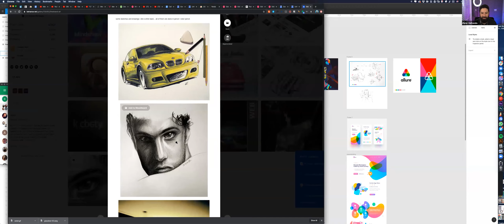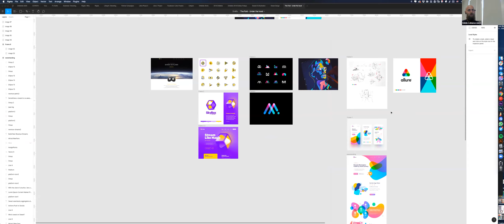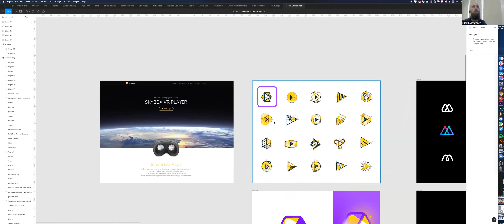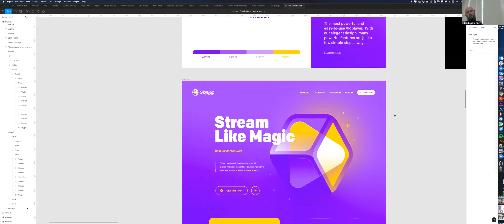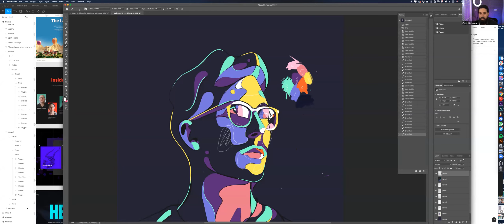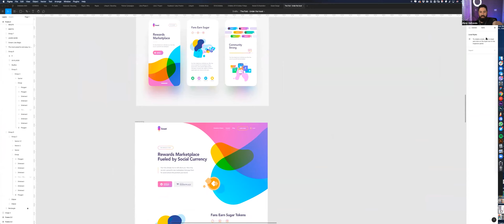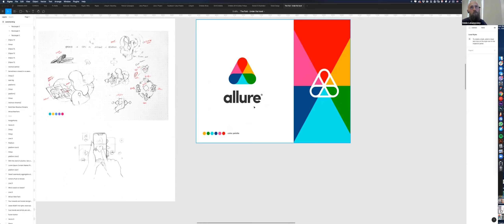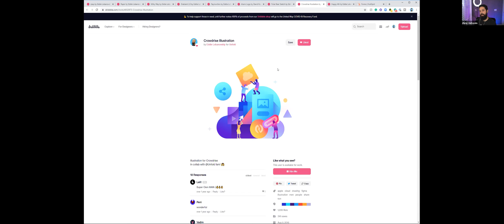The Design Hour: Episode 1 with Eddie Lobanovskiy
Welcome to the first episode of The Design Hour! We're kicking off this new series with Unfold's Founder & Head of Design, Eddie Lobanovskiy. Get to know Eddie and his background that led him into his career as a graphic designer. We'll take a peek under the hood of a few of his projects as he breaks down some of his work and shares the tips and tricks that helped him get there.

Some of the links in our video descriptions are Amazon affiliate links, which means at no extra cost to you, we will make a small commission if you click them and make a qualifying purchase.